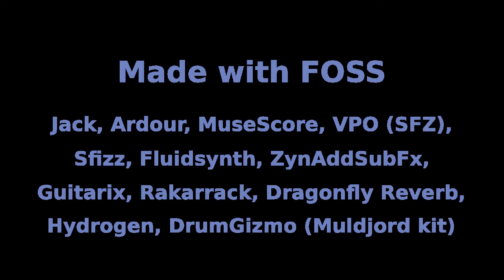Lorenzo Miniero - Skjaldmær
An attempt to write a more epic folk/pagan/viking composition, with some Wagnerian influences. Despite the "viking" theme (Skjaldmær is the Norse name for Shieldmaidens, and the inspiration was Lagertha from the "Vikings" show), musically speaking my main influence for this were Moonsorrow, which have been my favourite band for years, now.

The video is a combination of various free stock videos I found on Videezy. The first part is focused on the Shieldmaiden's inner journey before battle, and I was lucky to find several videos of a beautiful model that I think fit the part perfectly. The "battle" itself, and the heaviest part of the song, is depicted by several forest storm videos, up until the moment the Shieldmaiden dies, where she can feel, in her last moments of life, she's heading to Valhalla.

For what concerns the track, as usual there's many MIDI parts (I wrote everything with MuseScore, apart for drums that were written with Hydrogen), but all guitars and bass I played myself. I once again only used open source and free tools for everything: Jack, Ardour, MuseScore, Fluidsynth, sfizz, ZynAddSubFx, Hydrogen/DrumGizmo (Muldjord kit), Guitarix, Rakarrack, Dragonfly Reverb and others. Instrument sounds come from the Virtual Playing Orchestra (SFZ), the KBH Ultima Strings soundfont, and a few other sources. The sound effects were found on FreeSound.org.

A detailed overview on the composition and production process can be found in the related thread I opened on LinuxMusicians at the time: